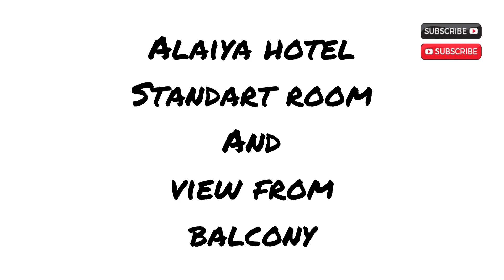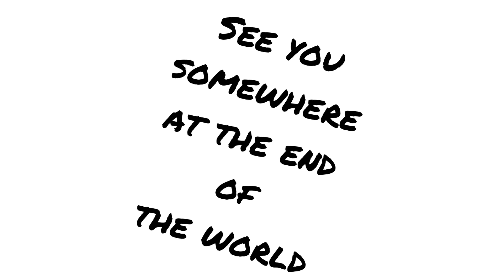Alaiye Resort & Spa Hotel standard room and view from the balcony Avsallar Antalya Alanya riviera